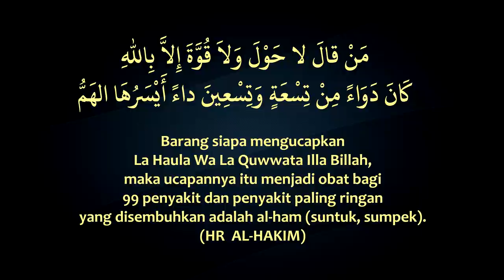Jangan Putus Asa